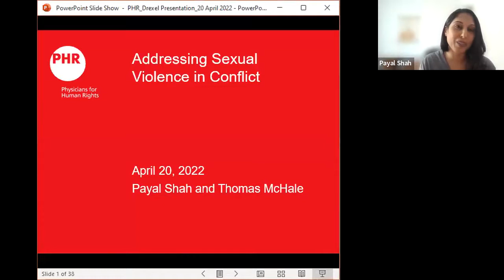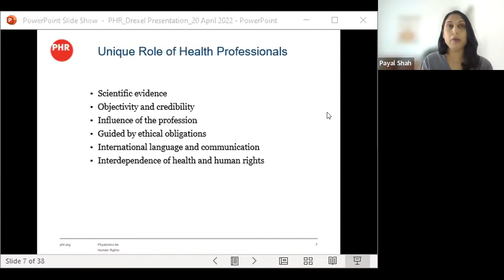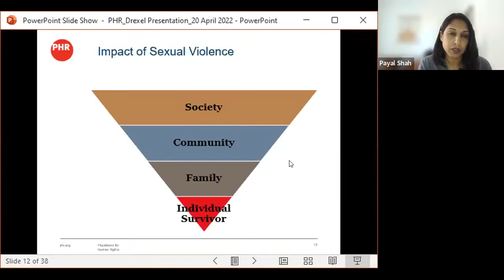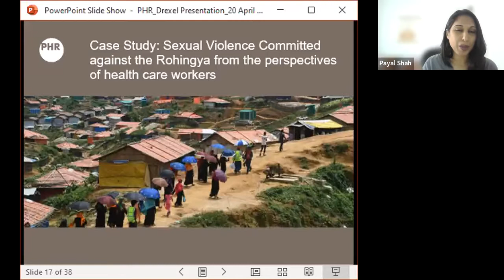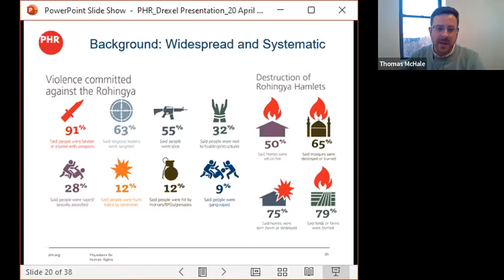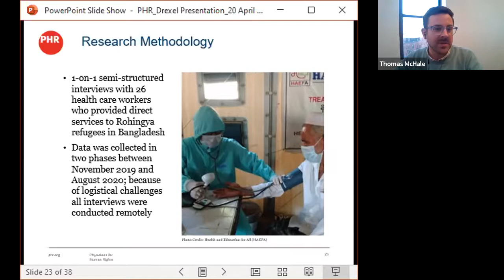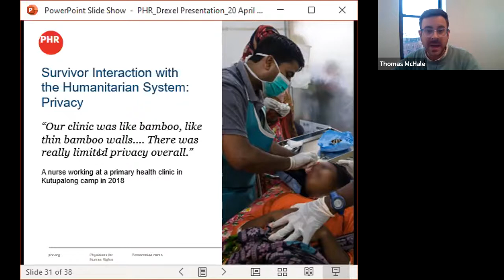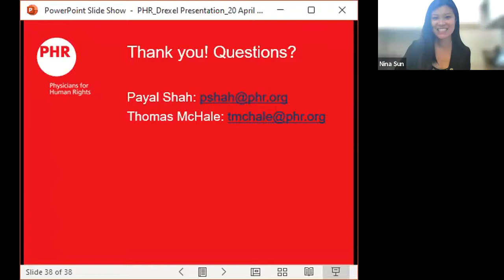Addressing Sexual Violence in Conflict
"Addressing Sexual Violence in Conflict" was presented by the Office of Global Health at Drexel University's Dornsife School of Public Health in partnership with Drexel’s College of Medicine and Physicians for Human Rights.

Every year, tens of thousands of women, men, and children suffer sexual violence during and after armed conflict. Physicians for Human Rights’ Program on Sexual Violence in Conflict Zones forges critical partnerships that are dramatically increasing local capacity to forensically document and prosecute cases of sexual violence.

This presentation provides an overview of PHR's core strategies in addressing sexual violence in conflict zones and examples of how these strategies have come together to support access to justice for survivors of sexual violence in the Democratic Republic of the Congo, Myanmar, Kenya, the Central African Republic, and Iraq.

Speakers: Payal Shah, Director, Sexual Violence in Conflict Zones, Physicians for Human Rights, and Thomas McHale, Deputy Director, Sexual Violence in Conflict Zones, Physicians for Human Rights

Moderator: Nina Sun, Deputy Director, Global Health, and Assistant Clinical Professor

Related research papers:

Most of the cases are very similar: Documenting and corroborating conflict-related sexual violence affecting Rohingya refugees.